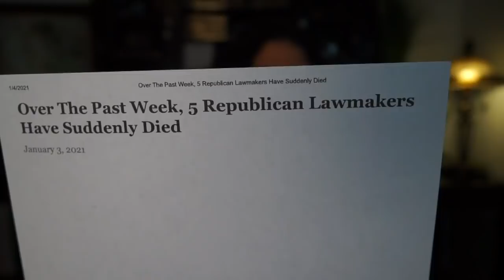Over the Past week 5 Republican Lawmakers have Suddenly DIED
Have you noticed that quite a few prominent Republicans have been dropping dead lately? Tune in to learn more. Also receive a much needed word to you starting approximately 8 minutes into broadcast.
2021 First Fruits Happening now.